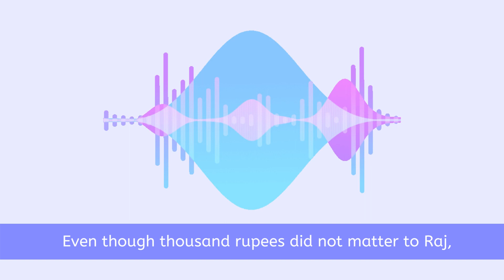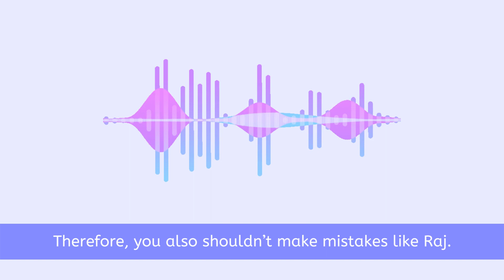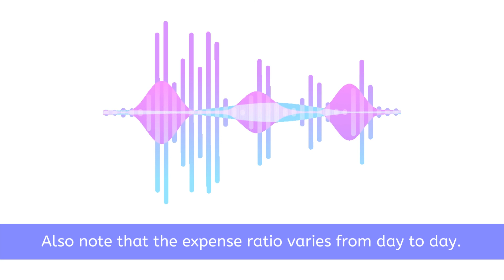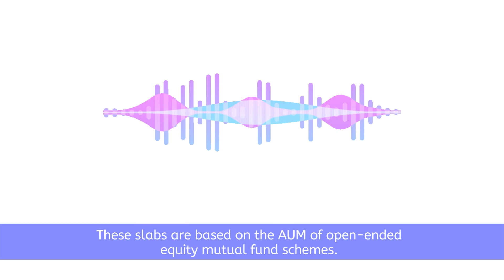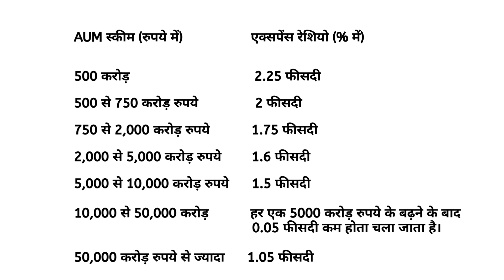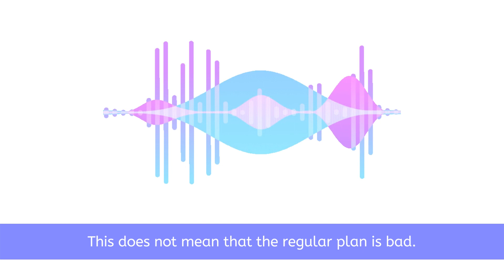एक्सपेंस रेश्यो को नजरअंदाज ना करें! जानें क्या है एक्सपेंस रेशीओ? | Teji Mandi Podcast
Teji Mandi is a SEBI Registered Research Analyst (RA). We make investing in the stock market a simple process by telling our subscribers which stocks to buy, Why to buy them and when to sell them. We also educate our subscribers with simple & easy to understand content, which makes them better at investing their money in Teji Mandi strong online presence.

Stock Investing, Simplified
Teji Mandi helps you build a strong long-term portfolio of high-quality companies.

We simplify stock investing.